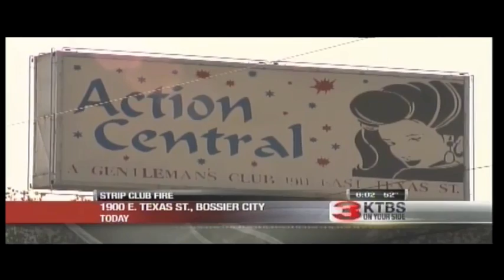Carly Flynn Morgan: Reporter/Anchor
Examples from Carly Flynn Morgan's work as a television journalist.